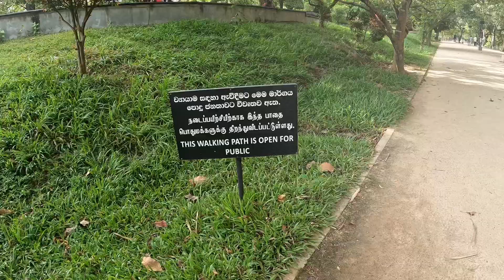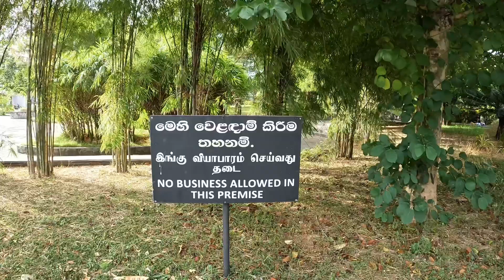Wetland Park Nawala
Nawala Wetland Park - A lovely place for a walk